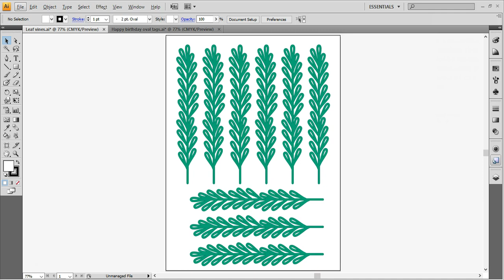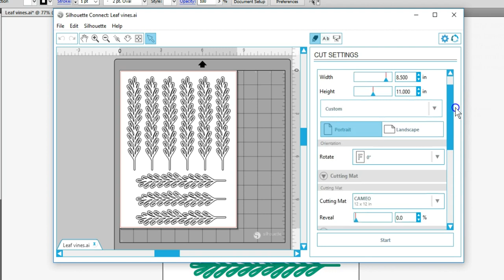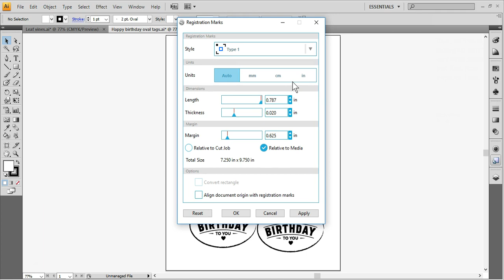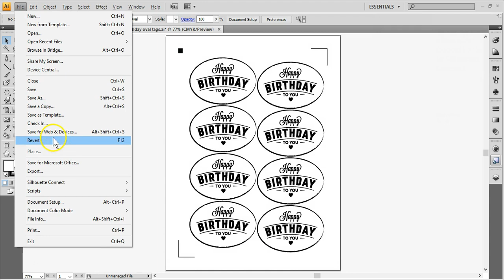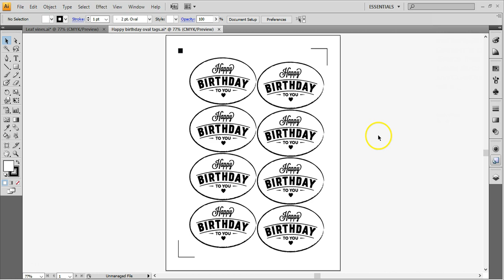Плагін Silhouette Connect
Плагін Silhouette Connect™ дозволяє надсилати завдання з Adobe Illustrator або CorelDRAW прямо на ваш ріжучий плотер Silhouette. Для цієї програми потрібно придбати ліцензійний ключ, який можна придбати в нашому магазині

Плагин Silhouette Connect™ позволяет отправлять задания из Adobe Illustrator или CorelDRAW прямо на ваш режущий плоттер Silhouette. Для этой программы требуется покупка лицензионного ключа, который можно приобрести в нашем магазине